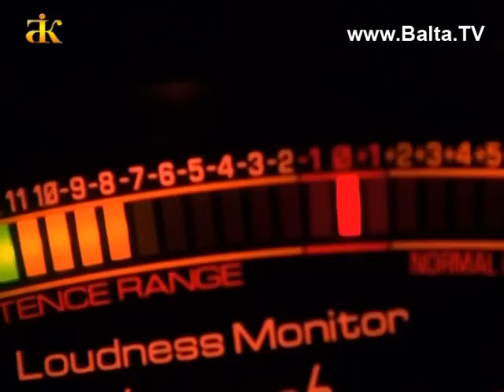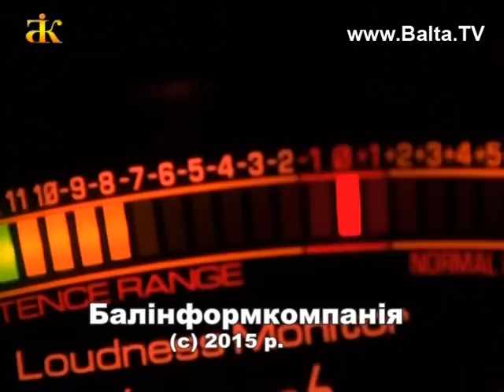Конкурсный отбор главного врача районного ПМСД.